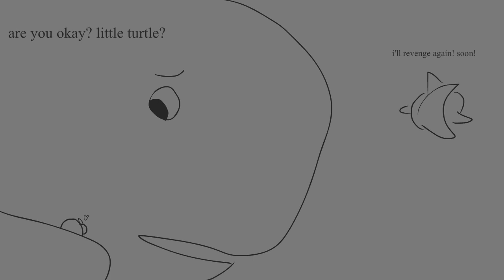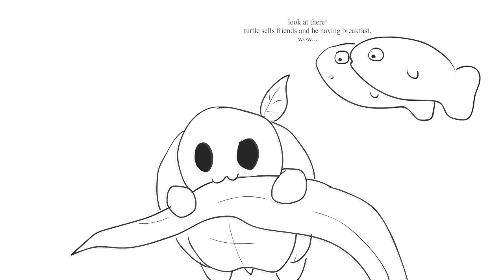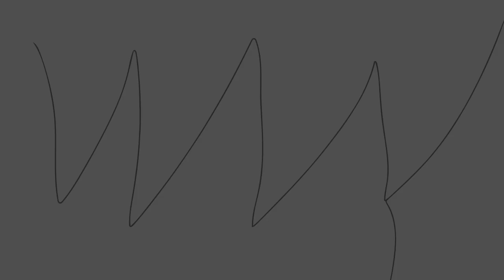Ep2 ❤A Little TurTur's Adventure❤ *with alloy voice actor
*voice actor : Alloy*

Make a story out of a vote.
This little turtle's story is you guys makes.
not me XD
Vote for turtur on livestreaming. the thumbnail is noticed when i do livestreaming with this vote system animation.

Realtime drawing for your votes. (polls)

Thank you so much and one more i wanna talk to you all.

The Ep10 (chocotale) will come out in 2 or 3 month I told ya.

and thank you and i hope you guys have fun with my this new contents. This vote system drawing is Just for you guys Have fun I hope. cuz wait for Ep10 will be too bored to you guys.

So i do this for u all XD cuz it's simple to make :3